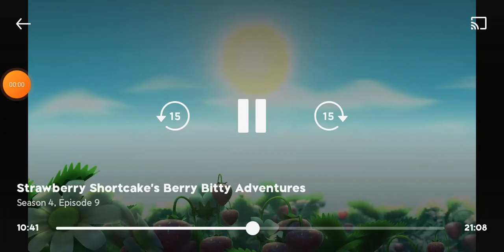Apple dumpling stomach growl 2